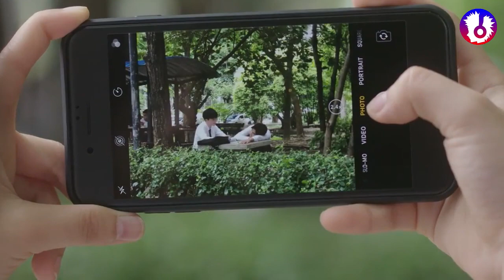(SÉRIE) (LINK + ABERTURA) The Effect - Recomeçar (Versão Brasileira Magic Tape)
Assista os episódios: 📺